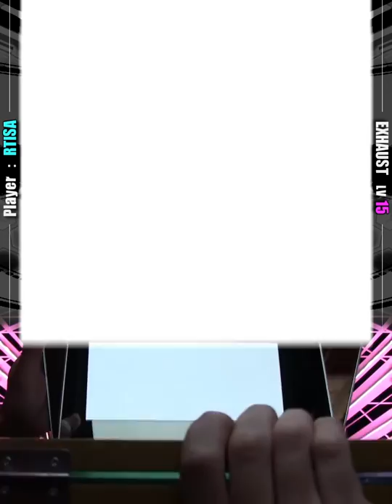SDVX II choux à la crème EXH Lv15